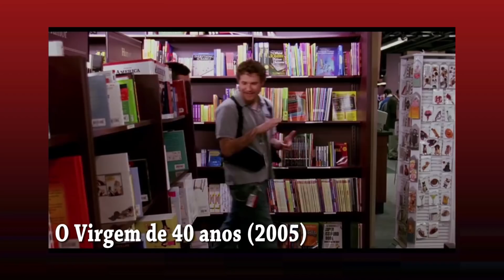ONDE FORAM PARAR OS BONS FILMES DE COMÉDIA ATUAIS?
Você já reparou que é muito raro vermos um filme de comédia bom nos dias atuais? Esse gênero tem ficado cada vez mais escasso e nesse vídeo falamos sobre os motivos disso.